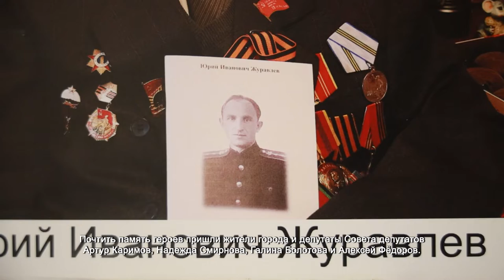В Химках прошел концерт в память о героях войны. 3.02.2022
На стенде фотографии ветеранов. Они – герои Химок, защищавшие Родину во времена Великой Отечественной войны. Их подвиг помнят и по сей день. В честь 79 годовщины Сталинградской победы в ДК «Родина» прошёл памятный концерт.